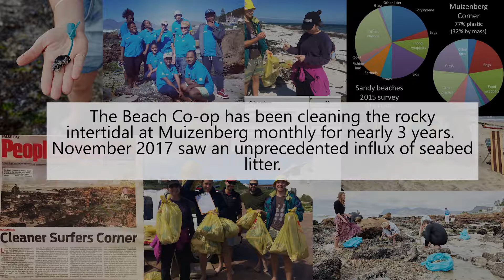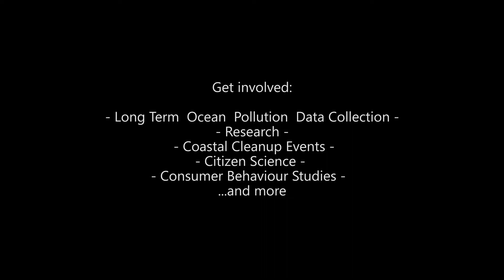Beach Clean 18 Nov 2017. Massive amounts of upwelled plastics at Muizenberg, Cape Town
I made this video after being shocked about the amounts of plastics we found on this morning. Once a month we clean the same spot in order to collect data about the amounts and types of plastics that washes up. This particular day we were overwhelmed by the amounts. This was due to a weather change that cause severe ocean upwelling and caused all this plastic to wash up. I was lucky to take the video because all the plastic you see, does not float, and was washed back into the ocean on the next tide.